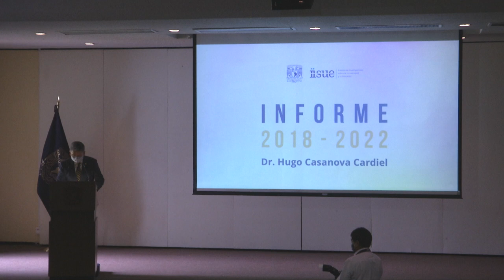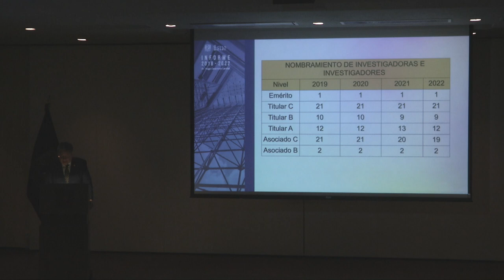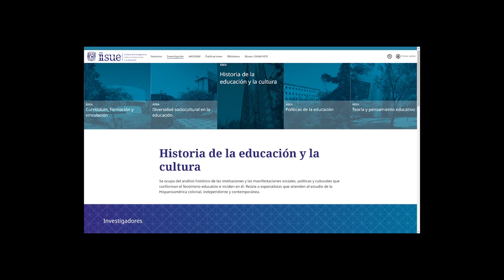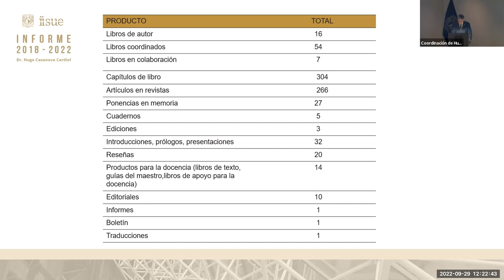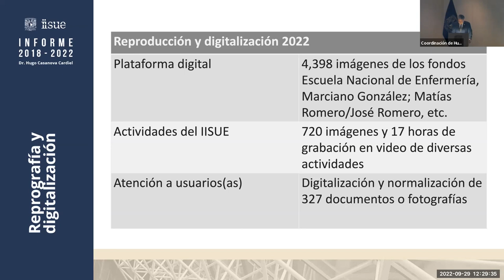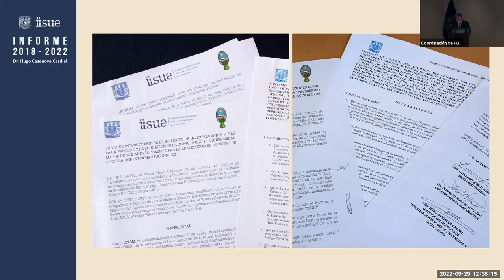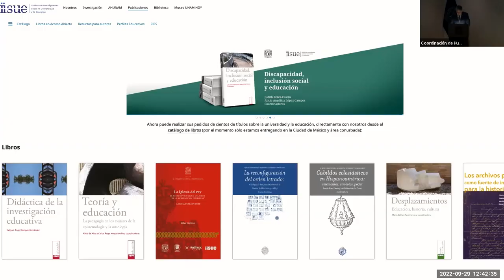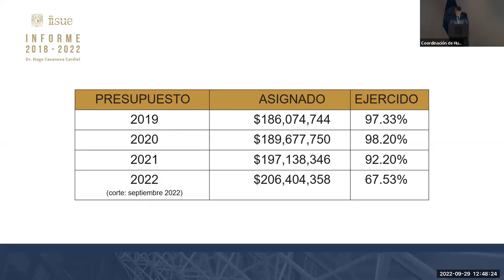Informe de actividades del IISUE 2018-2022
El doctor Hugo Casanova Cardiel, director del IISUE, presenta el informe de actividades 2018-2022, en el auditorio de la Coordinación de Humanidades, el 29 de septiembre de 2022.